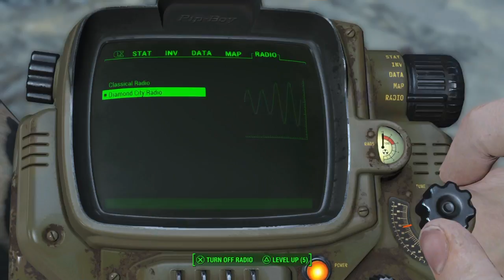I broke the game!!!!!(fallout4)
A car